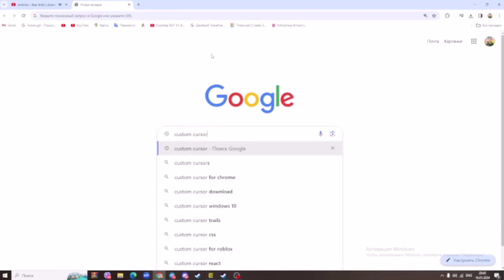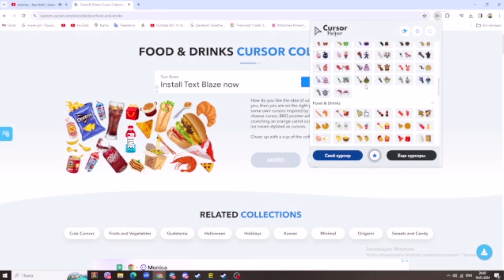Как поставить любой курсор с помощю сайта (Гайд)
1. Откройте Google
2. Напишите ''Custom Cursor''
3. Выберите или введите название курсора который бы вы хотели
4. нажмите на Collection а если у вас сайт на русском то коллекции
5. Скачайте Cursor helper в гугл или на пк (Вам там напишет как это сделать)
6. Нажмите на сверху на расширения а затем на Cursor Helper
7. Выбирайте тот курсор который вы скачали и наслаждайтесь :) (чтобы отключить там будут 3 кнопки сверху, ну вообщем вы сами поймёте как отключить :) )
Надеюсь помог, всем удачи!